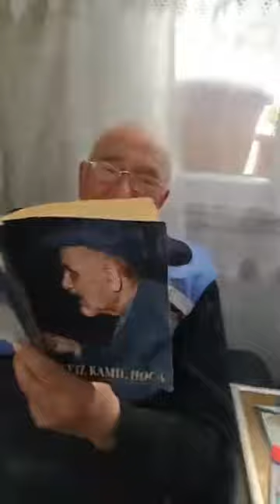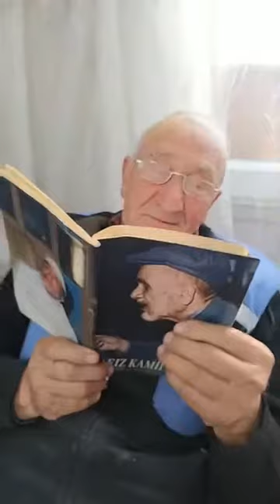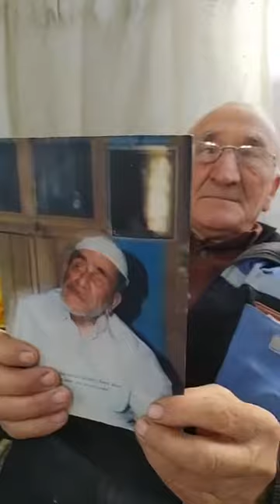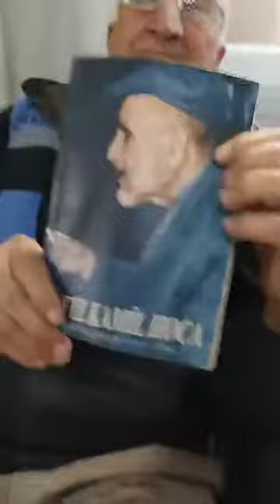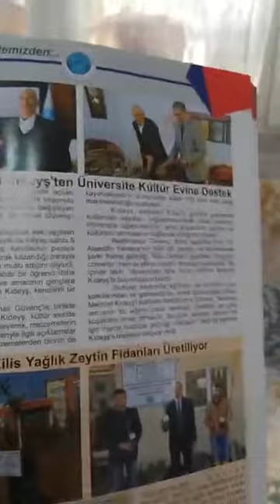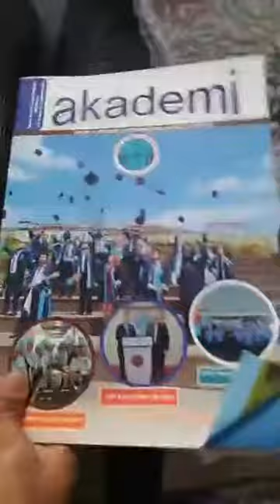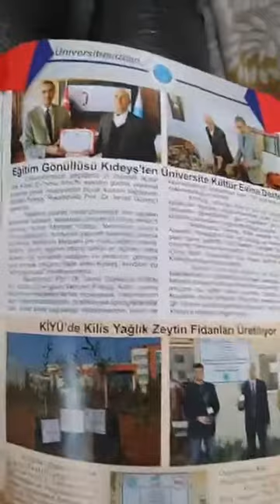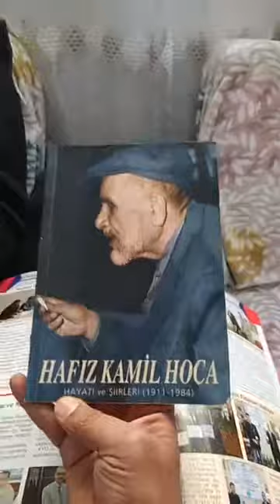Kilis Sevdalısı Mehmet Kıdeyş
Namıdiğer Hurdacı Hoca İle Sohbet

Video Kayıt:Orhan Alpaslan Mestanoğlu